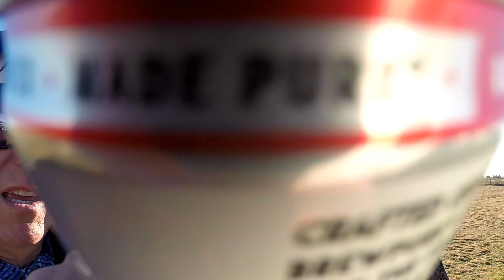Friendsgiving 2019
Another kick ass Friendsgiving.